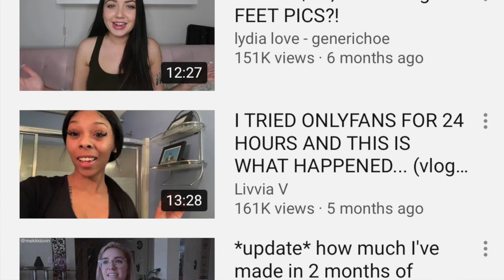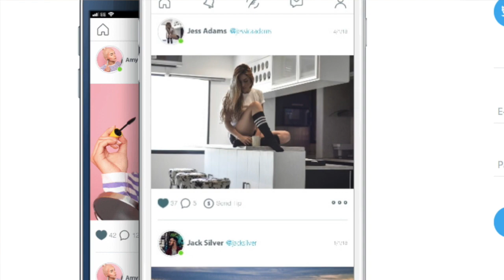Why we should avoid OnlyFans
In this video I explore the relatively new subscription social media platform - OnlyFans and make an argument for why it should be avoided.

As a point of clarification, In the video I may have inferred that OnlyFans is being used widely as a semi-pornographic service. Not every profile is dedicated to this sort of material, but it has been reported that this is what the platform is being widely used for.